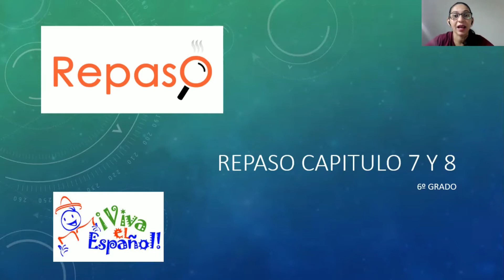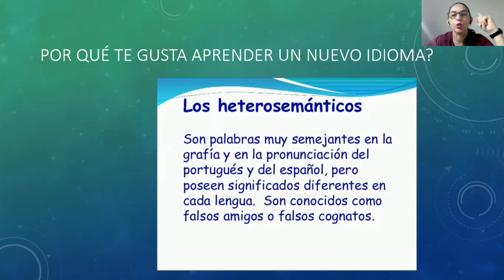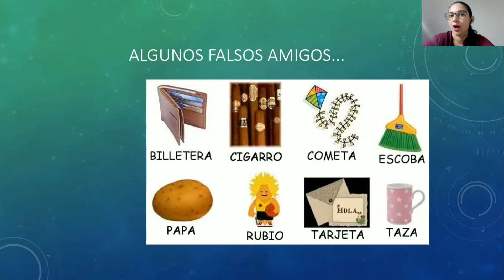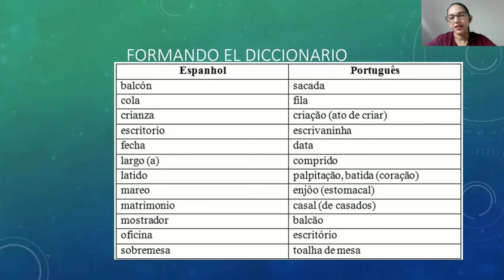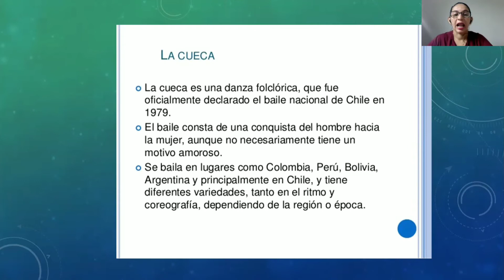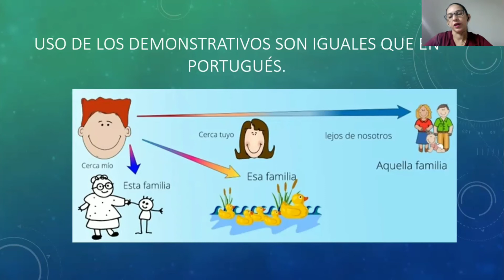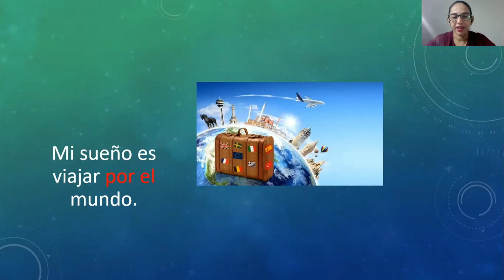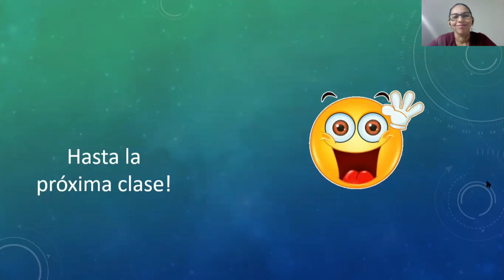6° ano - Aula de Espanhol 15/02